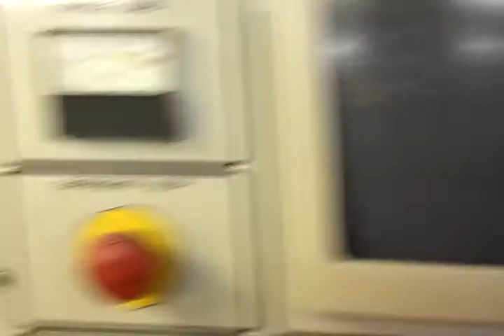Haas SL-30 Big Bore (Part 2)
Haas SL-30 Big Bore Live Tooling